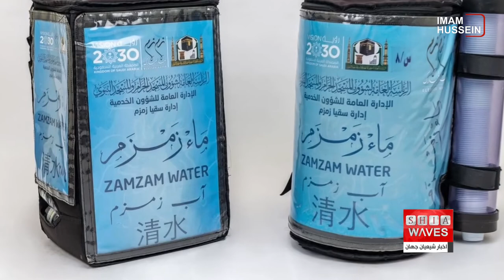نگاهی به چند خبر کوتاه: چهارشنبه 4 آبانماه 1401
۱-) اعتراض گسترده مسلمانان علیه اقدام توهین آمیز کاپیتان بارسلونا
۲-) حج ۱۴۰۲، گران ترین حج تاریخ
۳-) اختتامیه نخستین نمایشگاه سالانه قرآنی «خاتم الانبیا» در بین الحرمین
۴-) گالوب: افغانستان ناامن‌ترین و سنگاپور امن‌ترین کشور جهان شناخته شد
۵-) تغییرات شیوه توزیع آب زمزم در مسجدالحرام